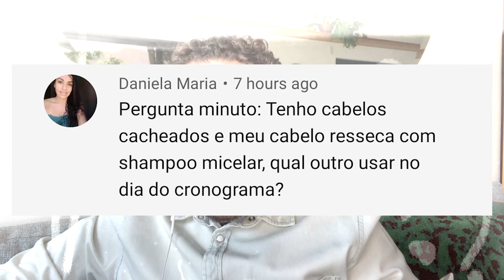SHAMPOO MICELAR DEIXA O CABELO RESSECADO?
Você sente seu cabelo mais ressecado quando usa o shampoo micelar? Se você quer saber o que fazer nesses casos, aperta o play 🔴 e assiste comigo! 😉